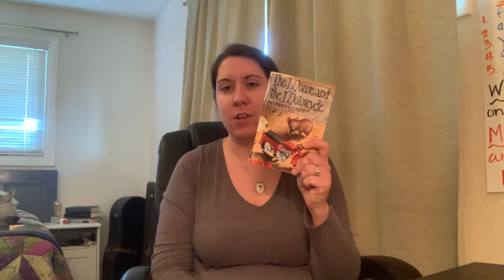Chapter 10: The Mouse and the Motorcycle